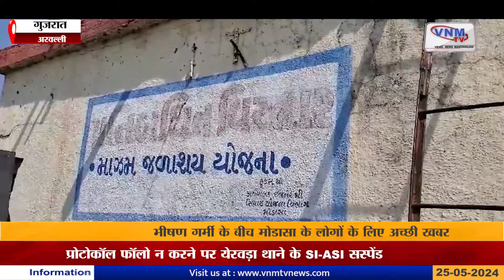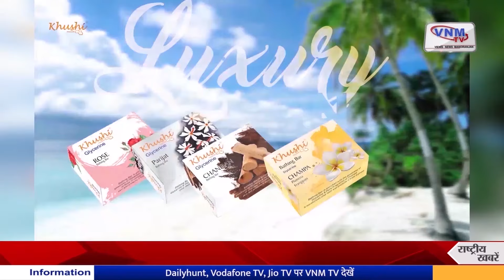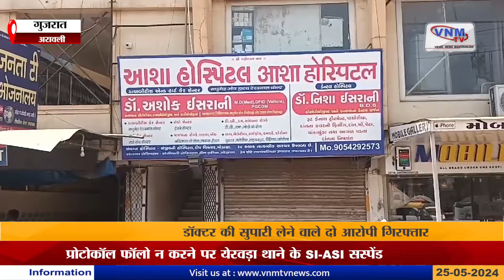देखिए दिन भर की बड़ी खबरें 25-05-2024 | VNMTV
Headlines

1) देश में 8 राज्यों की 58 सीटों पर वोटिंग,शाम 5 बजे तक 57.70% मतदान
*देश में छठे चरण का मतदान

2)छोटे बच्चों को पानी तक नहीं पिला पा रही गुजरात सरकार,भावनगर की आंगनवाड़ियों में ज्यादातर RO प्लांट बंद
*यह है गुजरात का शिक्षा मॉडल

3)) वडोदरा के दिवेरमढ़ी में बड़ी दुर्घटना,पानी में डूब गए नहाने आए 5 लोग
*शिनोर के दिवेरमढ़ी में बड़ी दुर्घटना